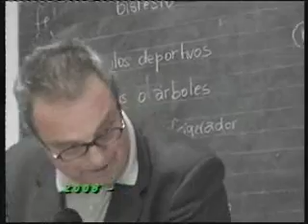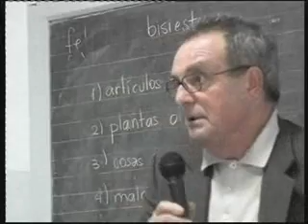Università di Istruzione Permanente - Recanati